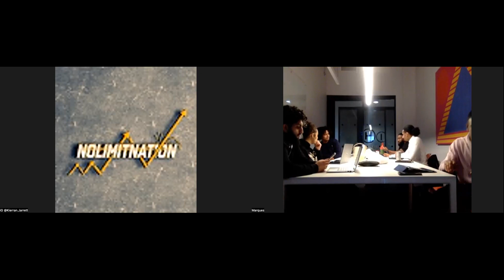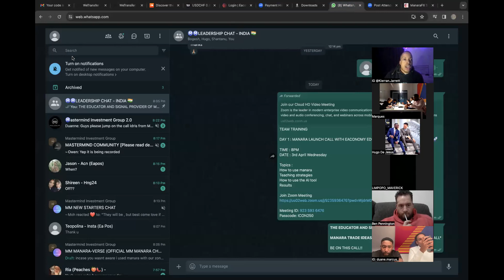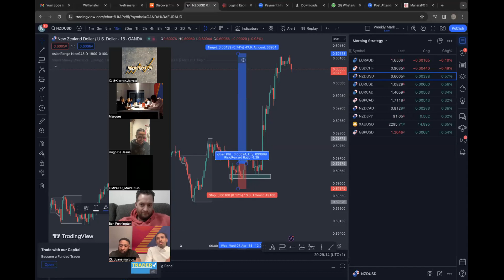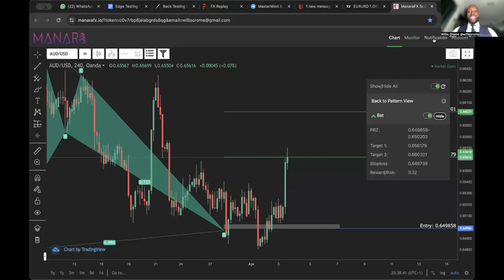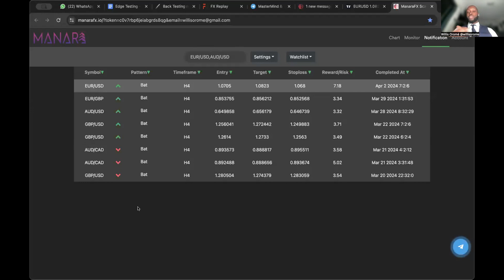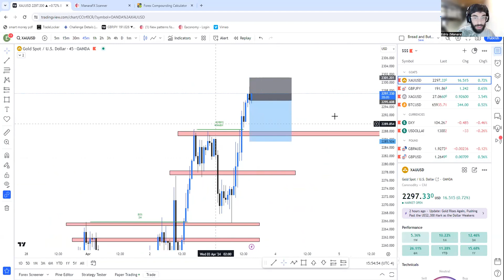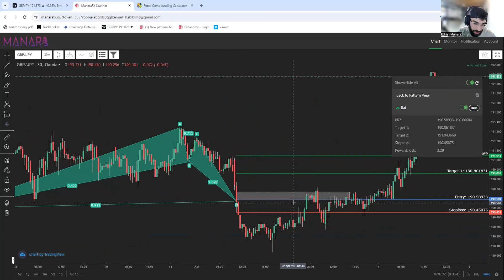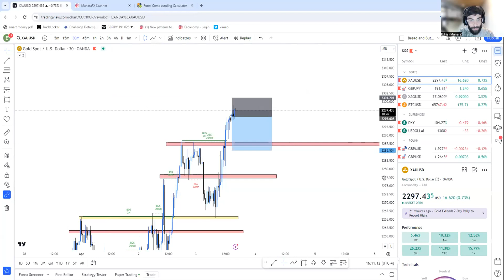Mastermind Product Launch| Day 1 - Manara Training with Edris Mahmoud